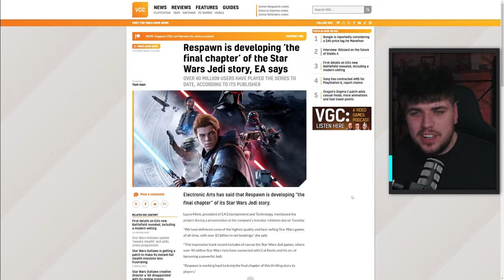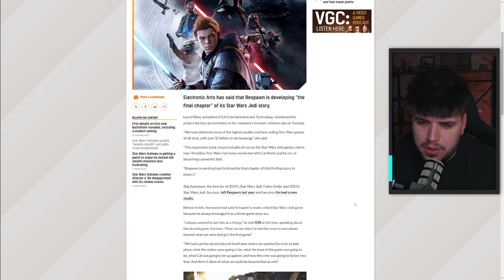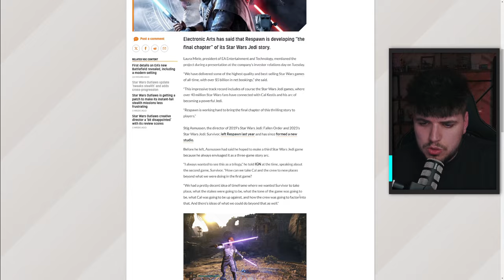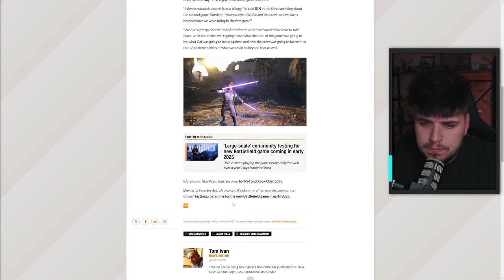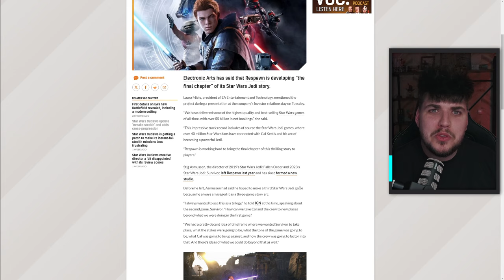EA Officially CONFIRMS Respawn is Making Star Wars: Jedi's "Final Chapter"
Timestamps:
00:00 - My thoughts about the previous game and the 3rd upcoming Jedi installment
03:42 - Reading & talking about the article

W A T C H   A   L E T ' S  P L A Y: